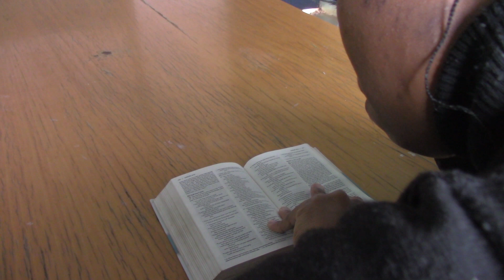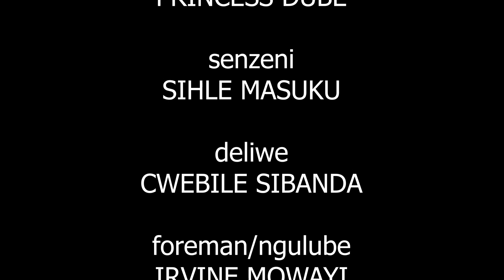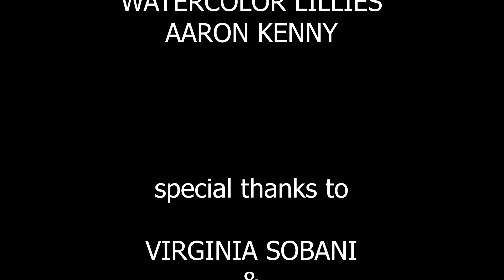ISIGOMBOLOZI - CIRCLES (Zimbabwean Short Film)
As she struggles to make life easy for herself and her 2 daughters, life catches up with Monica via the acts of her 1st daughter, Senzeni. A moving drama about the circles that characterise a woman's life in Zimbabwe

Starring: Princess Dube as Monica
                Sihle Masuku as Senzeni
                Cwebile Sibanda as Deliwe
                Irvine Mqwayi as Foreman/Mr. Ngulube

Written and Produced by Thandekile Ndlovu
Directed, Produced and Edited by Innocent G. Mwapangira
Camera by Charity Ngulube
Sound by Roseline Mutare

an
Isilimela Films
production

Chaminuka Arts

and support from
Lupane State University Department of Languages

CHAMINUKA ARTS (2020)